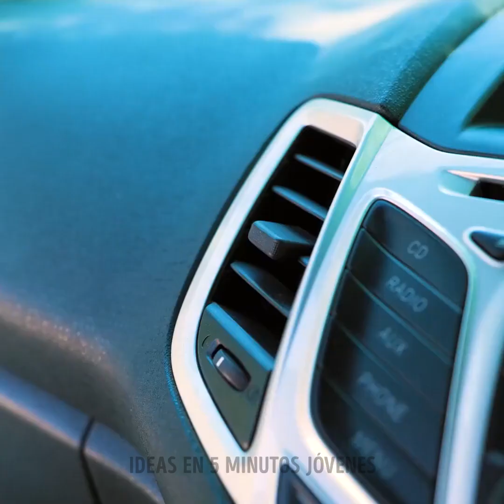CORTAR A TAJOS para cualquier viaje de acampada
DURACIÓN: 01:04 FÁCIL MANERA DE GUARDAR LA ROPA EN EL COCHE 01:37 Funda de plástico para botellas 03:30 Inodoro al aire libre 07:01 Pequeño cubo de basura para el coche